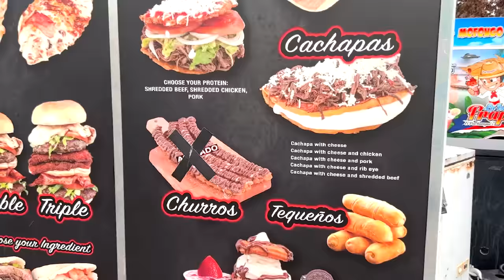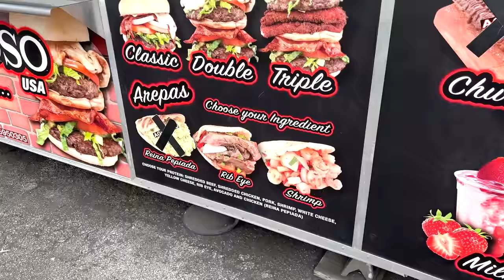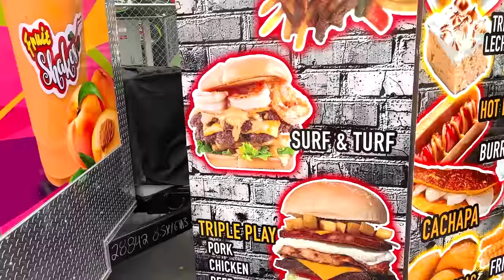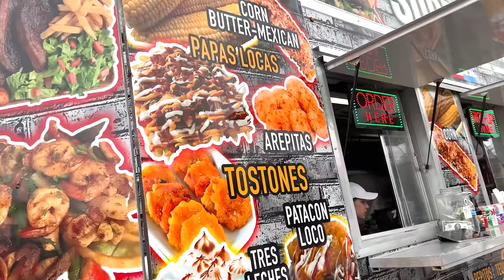PROVANDO COMIDAS DE RUA DE ORLANDO ESTADOS UNIDOS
Nesse video mostramos a gente provando comidas de rua de orlando nos Estados unidos. Fomos em um lugar que tem muita comida de rua e experimentamos algumas comidas de rua de Orlando nos EUA.